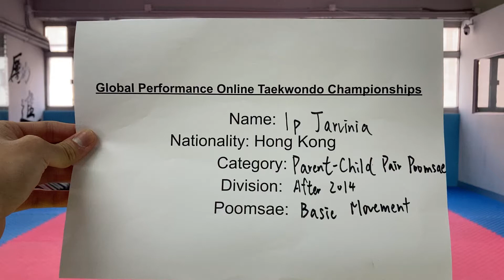Ip Jarvinia Color Belt Child-Parent Pair Poomsae After 2014 Basic Movement